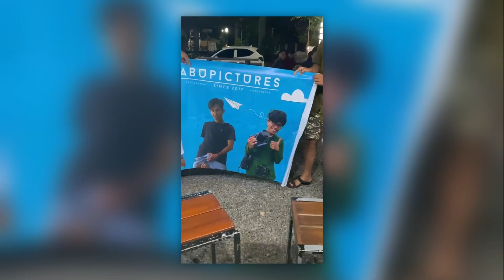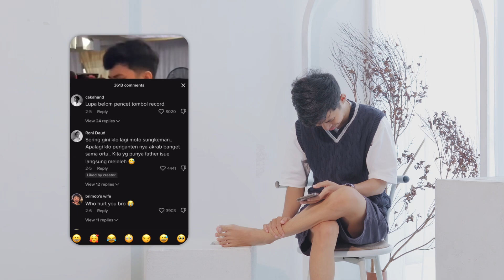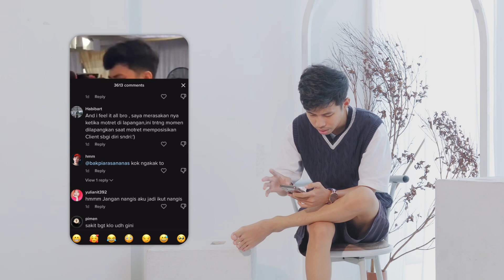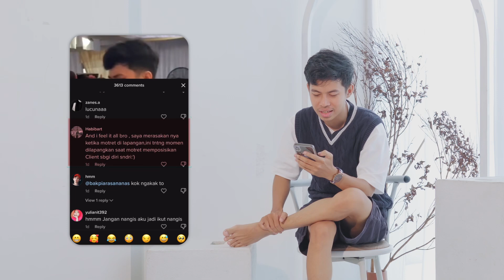Viral Nangis Saat Kerja, Wahyu Klarifikasi!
Support us!